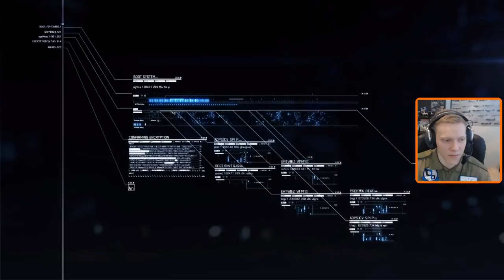Let's Play Ace Combat 7: Skies Unknown | Mission #8 | Expert Controls